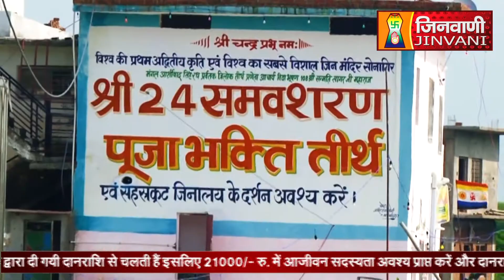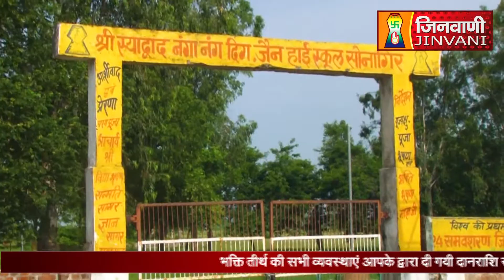Abhishek Shantidhara 10 April 2023 Sonagiri Datia (M.P) A08380